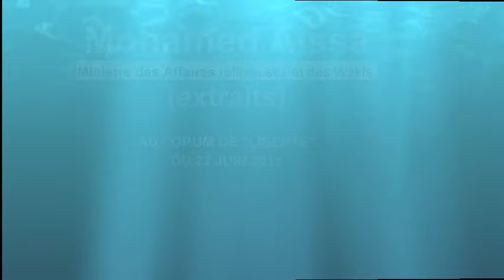Mohamed Aissa: "J'ai été présent lorsque Arkoun et Al Ghazali..."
Réalisation: Salim KOUDIL
Liberte-algerie.com